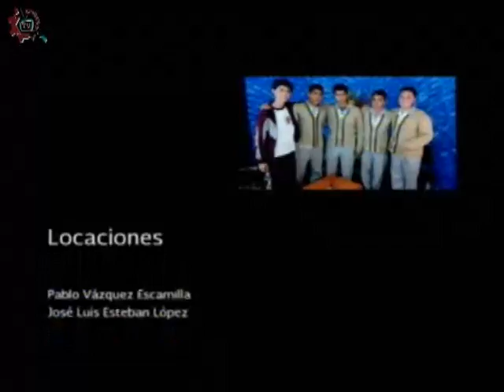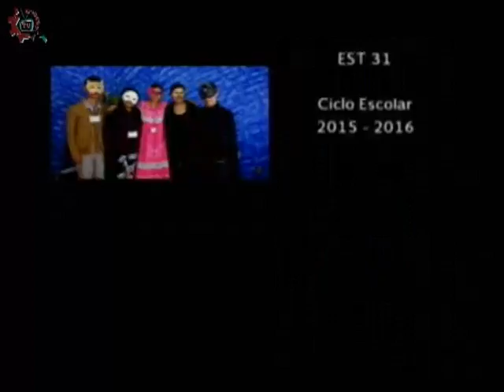20151210-CE1516/Nuestros Alumnos/Derechos Humanos -EST 12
Nuestros Alumnos. Derechos Humanos. EST 12. Invitados: Carlos, Fernanda, Citlali, Michelle, Ariana . Conduce: Joe Armenta. Fecha de emisión: 10 de diciembre de 2015. Este y otros programas los puedes ver